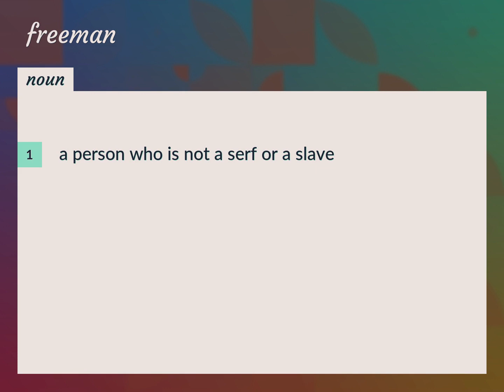Freemen | meaning of Freemen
What is FREEMEN meaning?